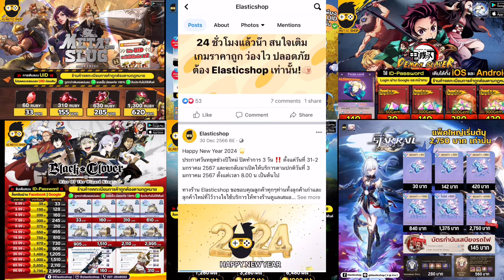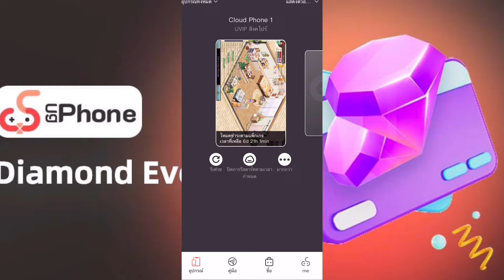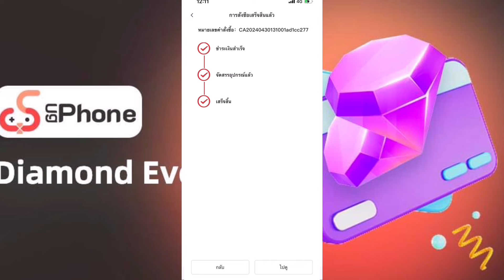TSX by astronize แนวทางเล่นไฟจุติ1 Lv1-200 2สาย ปัญญา-โจมตี ของใส่ สเตตัส สกิล หมู่ เดี่ยว จับ ซ่อน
Line thechampshop

UG ถ้ามีปัญหาใช้งานไม่ได้จริงๆติดต่อในface เลยคับ  UgPhone ประเทศไทย